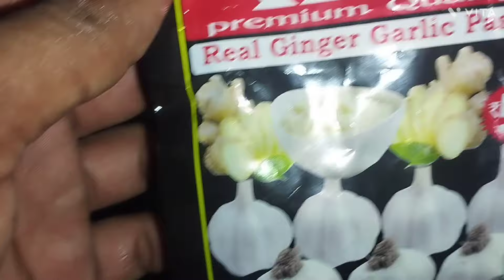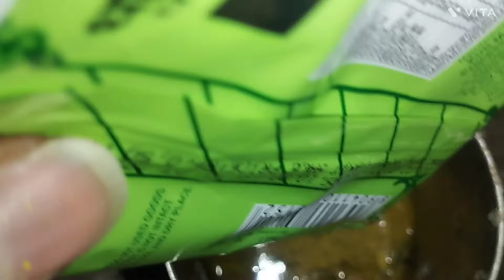Bangur fish // Bangur Machhali Hindi mein Dekhen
हेलो दोस्तों
 तो आज हम बनाएंगे बांगूर मछली
 एकदम देसी स्टाइल में